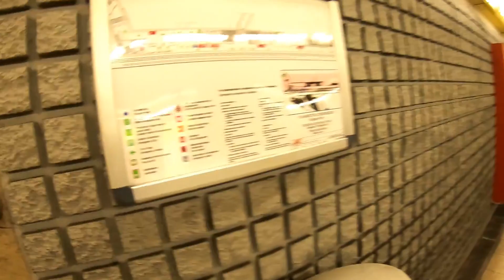Milan Bergamo Airport to Milan City Centre । Airport Bus, City Pass, Food cost, Hostel Cost ।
This is my first video of Italy, Where I tried to show which things should be done to travel Milan Italy in a Cheap way. Everyone has a desire of travelling these beautiful destinations, but they are not always cheap. In this video, I tried to show some of the costs and information about Travelling Milano!

Try Amazon Audible Plus (For Free 1 Month)

My Gopro Hero 7

My Anker USB Type C Cable

My Anker USB C IPHONE Charger

My Baseus Powerbank

Camping Tents Waterproof